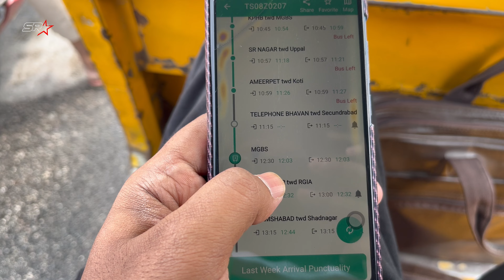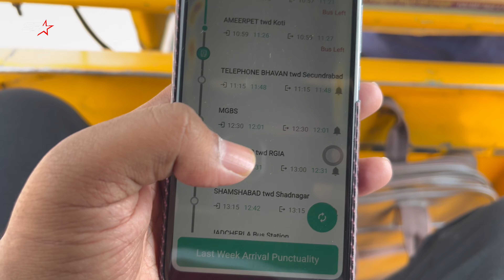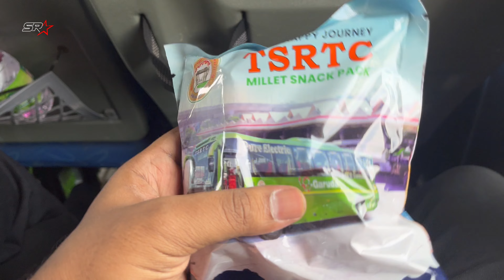Hyderabad To Bangalore 🚌